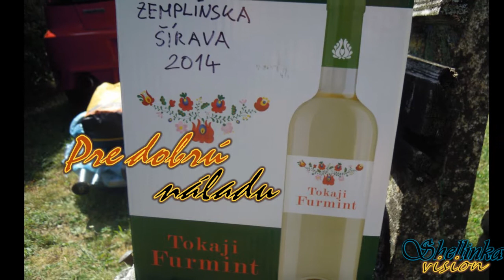MazdaZraz Šírava 10.7. - 15.7.2014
Už po tretí krát sa naše mazdy stretli na Šírave, každoročne je to o jedného člena viac :D :D :D